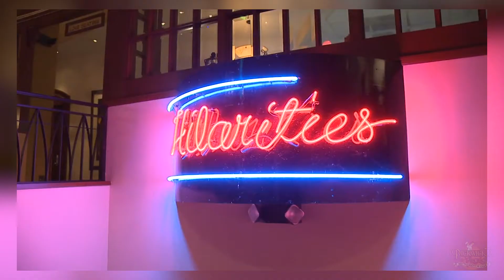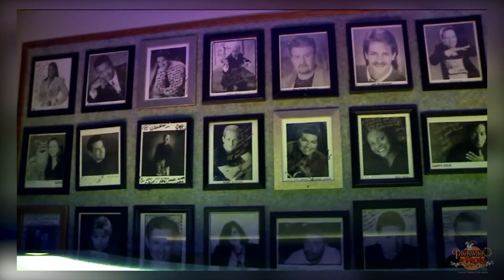Hilarities 2021 intro